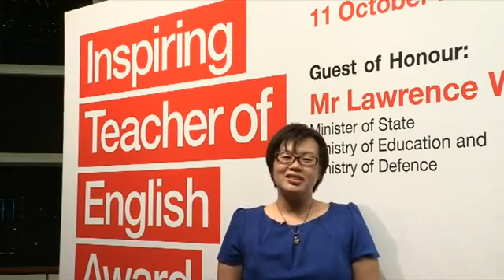Inspiring Teacher of English Award 2011 - Ms Gladys Ng